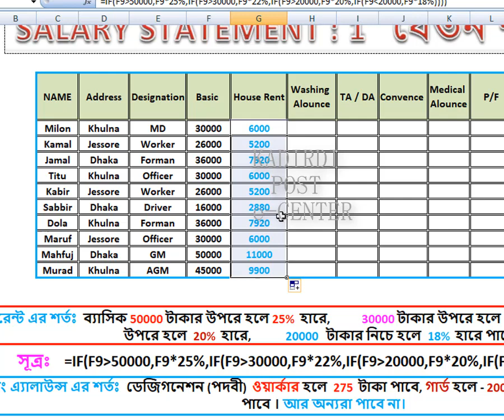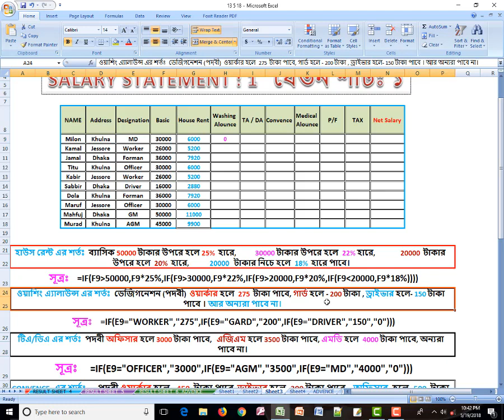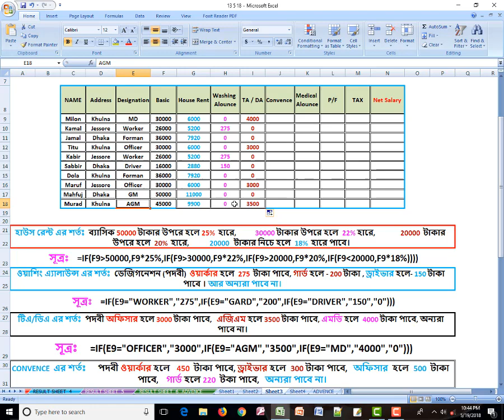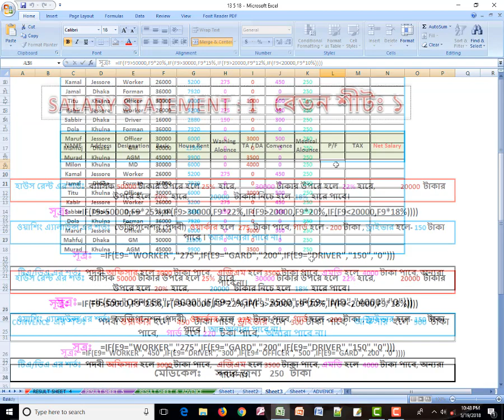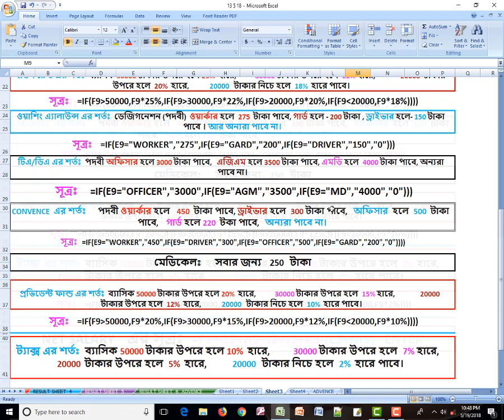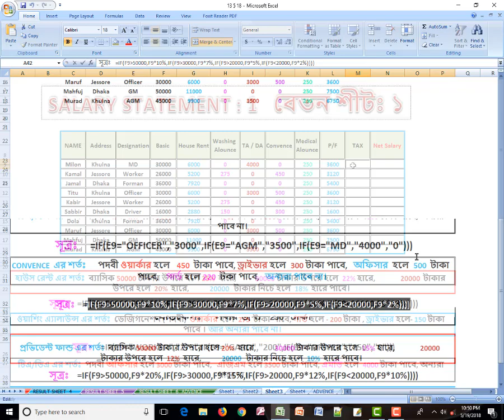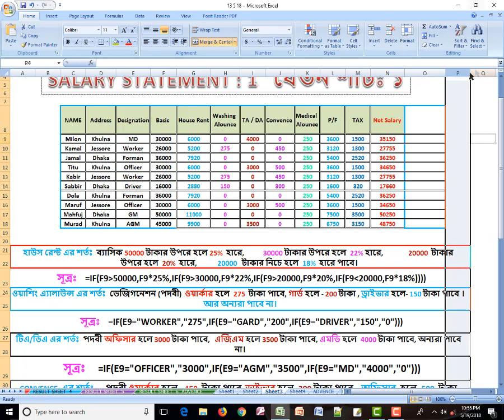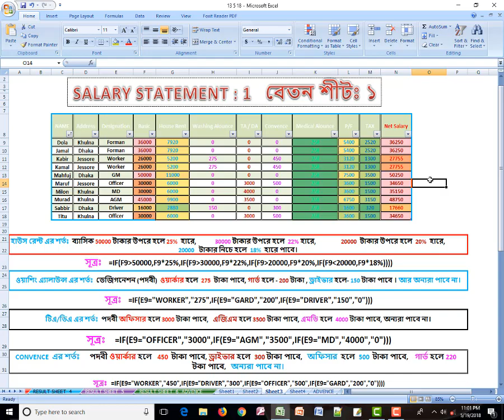how to make salary sheet in excel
salary sheet in  excel bangla tutorial
বেতন শীট তৈরী এক্সেল বাংলা টিউটরিয়াল

“Kadirdi Post e-Center” This is my YouTube channel. Here's a complete tutorial for Microsoft Office  Word, Excel, PowerPoint, and Access. There are also tutorials on computer software and hardware problems, including graphics design, Adobe Photoshop,Video Editing for YouTube and Audio Editing, on my “Kadirdi Post e-Center” YouTube channel. Voices of Full videos in Bangla.